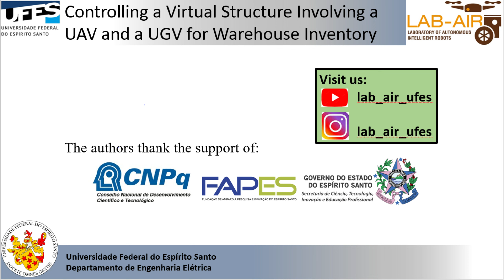Controlling a Virtual Structure Involving a UAV and a UGV for Warehouse Inventory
This video shows the obstacles avoidance performed by the ground robot and a drone acting in a heterogeneous formation using the null space behavior technique.
To the warehouse inventory scenario, the drone should be positioned over the ground robot, to do that it was chosen an formation math methodology that avoids the singularity on the vertical axis, so the drone can be safety be positioned over the ground robot while its moves between the shelves.
Finaly an obstacle avoidance method was implemented on bouth robots, then the robots become able to avoid possible objects positioned on its paths.